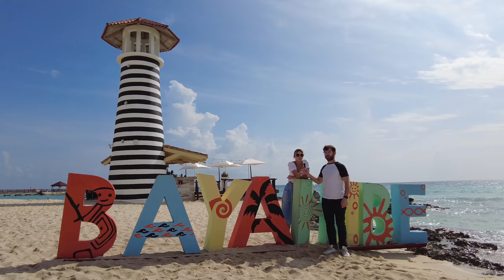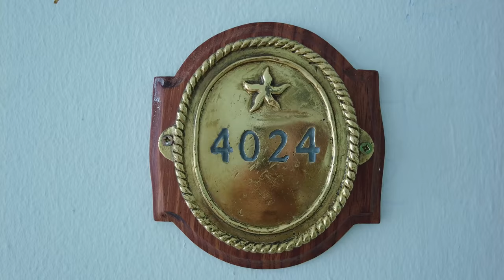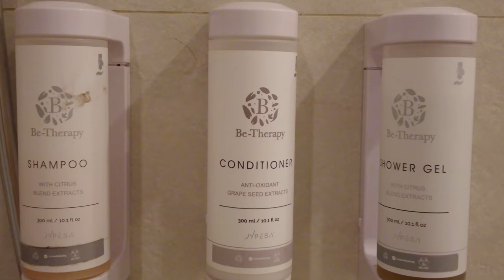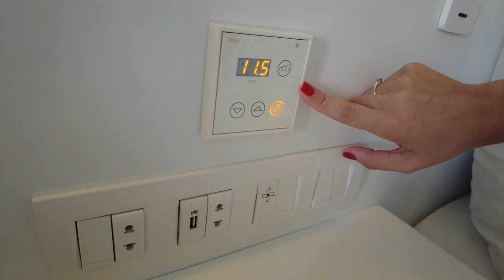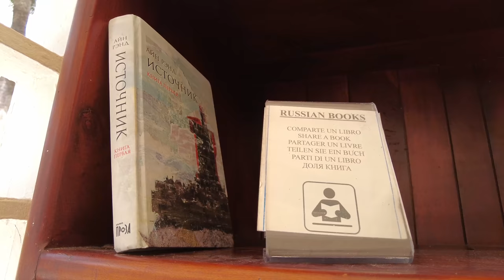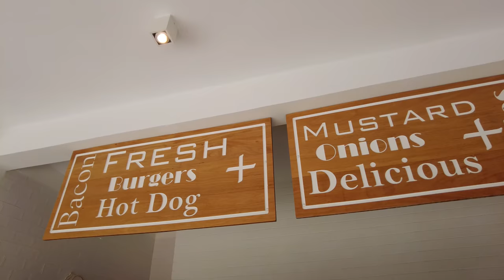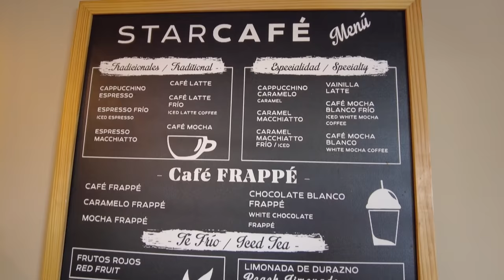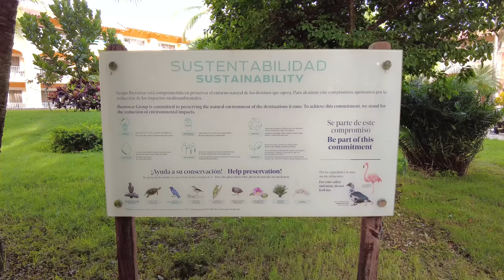Iberostar Selection Hacienda Dominicus - Доминикана ПРО, обзор отеля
Iberostar Selection Hacienda Dominicus - предпоследний отель "все включено", который нам осталось снять в регионе Байяибе (Bayahibe). Ближайший аэропорт к отелю Iberostar Hacienda Dominicus - Ла Романа, от него ехать всего 20-25 минут, в то время как из аэропорта Пунта-Кана до этого отеля придется добираться около часа.

Все отели в курортном городе Байяибе объединяет то, что они находятся на одноименном пляже, который по праву считается одним из лучших в стране и гордо носит награду "голубой флаг". В этом регионе практически не бывает водорослей, независимо от времени года.

Также и сеть Иберостар имеет хорошую репутацию и славится своим высоким качеством обслуживания, заботой о гостях. Ну а мы сегодня решили проверить так ли это на самом деле?

Относительно отелей в курортной зоне Пунта-Кана - отель Iberostar Selection Hacienda Dominicus кажется небольшим, однако в сравнении с другими отелями в Байяибе, пожалуй, здесь самая большая территория. Плюс ко всему, она самая зеленая и здесь больше всего тени, в прудиках живут разнообразные птички, в том числе и розовые фламинго. Внутри рецепшен и по всей территории огромное количество мелких и достаточно крупных деталей, ассоциирующихся с колониальной историей острова Гаити: картины, оргромные люстры, статуи, даже бутафорская фабрика по переработке сахарного тростника.

В барах широко представлен как местный, так и импортный алкоголь. Однако, если вы хотите сделать коктейль с алкоголем определенной марки - нужно уточнять, т.к. по умолчанию будут наливать местного производства (впрочем, и он достаточно хорошего качества).

Номера большие, простороные, есть несколько типов - в том числе и семейные. Есть некоторые нюансы о которых мы подробно расскажем в нашем видео.

Приятная особенность всей сети Иберостар, в том числе и Асьенда Доминикус, заключается в том, что эти отели одними из первых в Доминикане отказались от использования пластика: в барах вам не дадут трубочки, а воду в номер придется самостоятельно наливать в специальные стеклянные бутылки (благо, что аппараты для воды удобно расположены по всей территории отеля).

Главный буфет на завтрак обед и ужин работает по системе "все включено", также на территории есть несколько ресторанов а-ля карт, которые требуют предварительной записи, но при этом за их посещение доплата не требуется. Несмотря на то, что в целом качество питания нам понравилось, выбор морепродуктов и фруктов оставляет желать лучшего.

Удивила вечерняя программа, отель полностью полагается на работу своих собственных аниматоров, которые каждый вечер будут показывать разнообразные шоу, которые не увидеть более ни в одном другом отеле (в других отелях выступают приглашенные артисты, потому там часто совпадают шоу: Майкл Джексон, Цирк и так далее - то, что вы могли видеть в других наших обзорах).

Пляж действительно класный: широкая пляжная линия, достаточное количество лежаков, ругелярно убирается, есть свой собственный пирс, на котором можно сделать потрясающие фотографии, а вечером - романтический ужин. Приятно, что в отеле практически не встречаются очереди, за исключением бара, которых расположен в маяке. Здесь же находится снэк-бар, с достаточно обширным выбором блюд.

Контингент отеля достаточно разнообразный, есть гости из разных стран, примерно в равных соотношениях. Однако, практически отсутствует молодежь: в основном в отеле отдыхают семьи и люди среднего возраста, вечерами бывает достаточно скучно.

Если вы уже отдыхали в этом отеле, пожалуйста, поделитесь вашими впечатлениями в комментариях к этому видео! А если только собираетесь, то будем рады услышать ваши вопросы.

Также напоминаем вам, что вы можете записаться на экскурсии с нашей компанией Доминикана ПРО, чтобы разнообразить свой досуг, а также по-лучше узнать нашу прекрасную страну!

До встречи в Доминикане! Ваши Саша и Карина